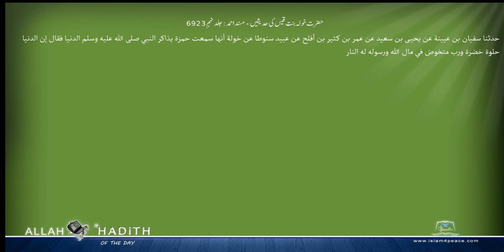حضرت خولہ بنت قیس کی حدیثیں مسند احمد Musnad Ahmad Islam4Peace com